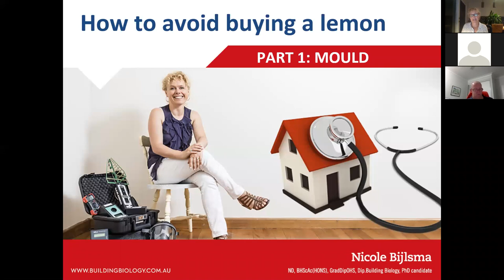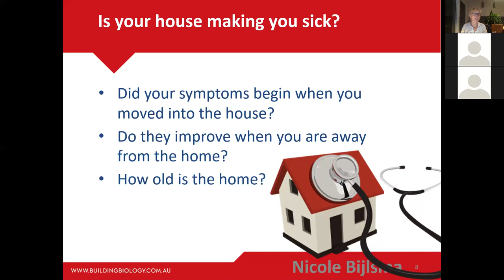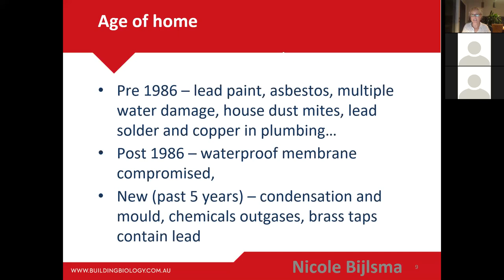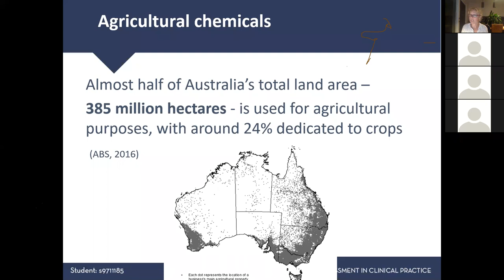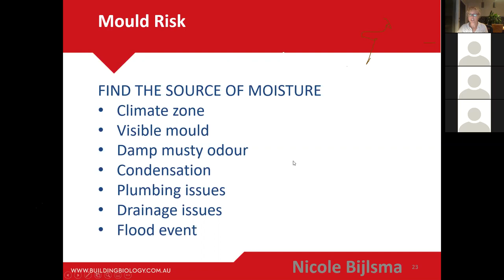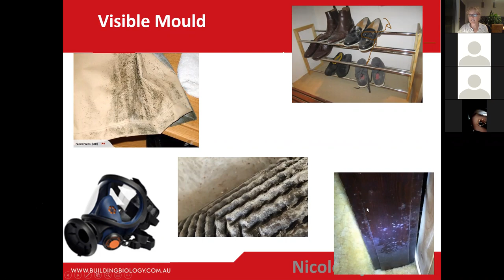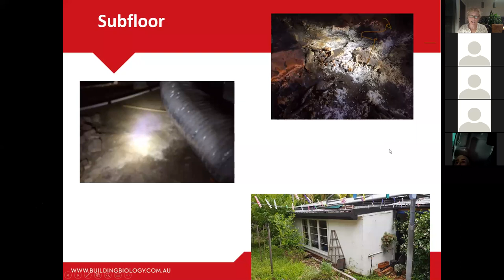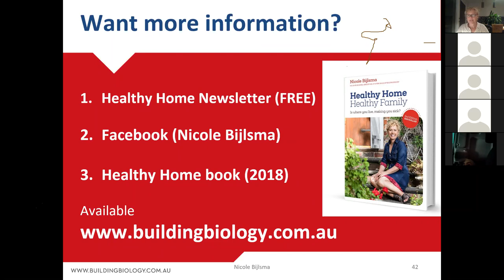How to avoid buying or renting a lemon Part 1 Mould Pre inspection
Whether you are renting or buying, Healthy Home Expert Nicole Bijlsma, will provide simple tips on what to look for when inspecting a home for potential hazards. This is the first in a series of lectures on what to look for during a pre inspection assessment for mould.